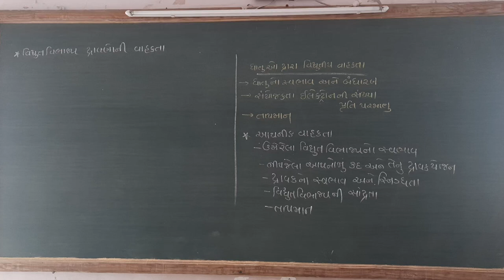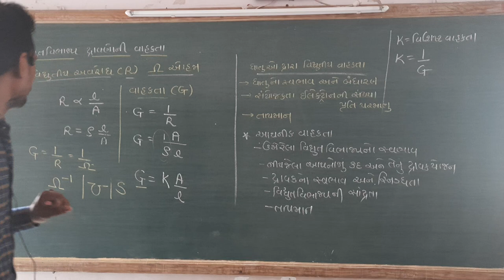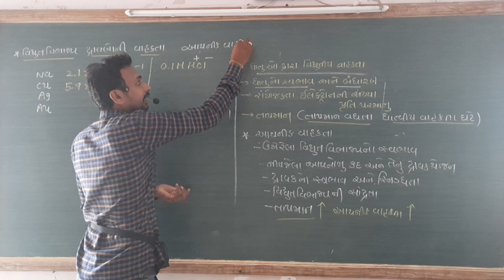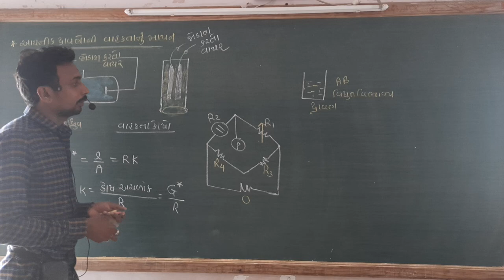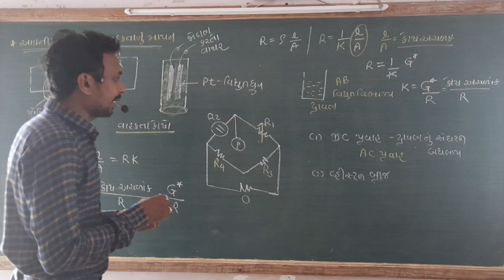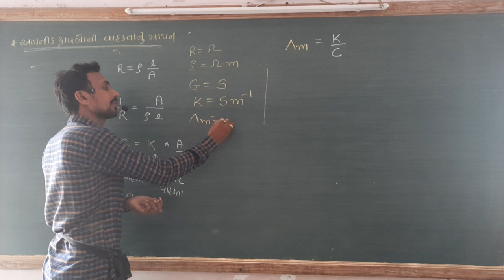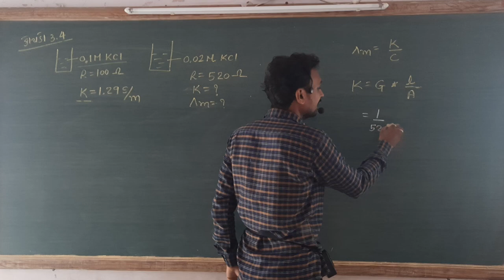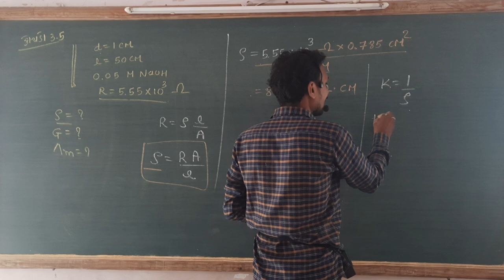electro chemistry period 4 Dhaduksir 12 sci